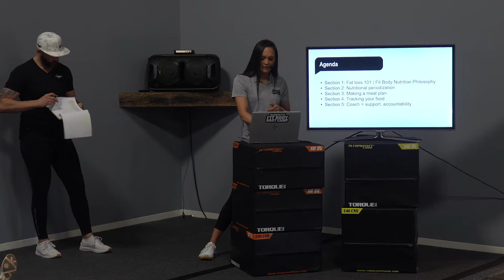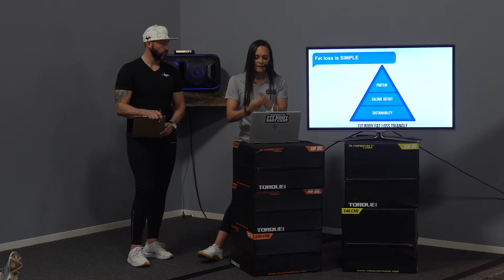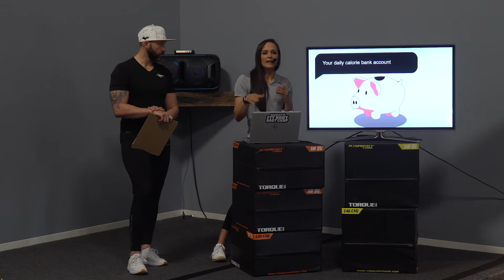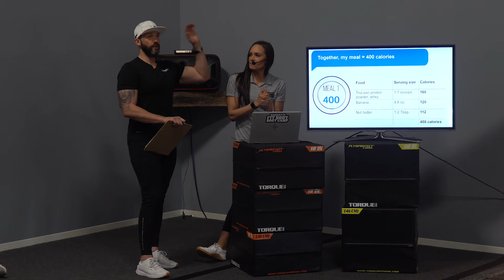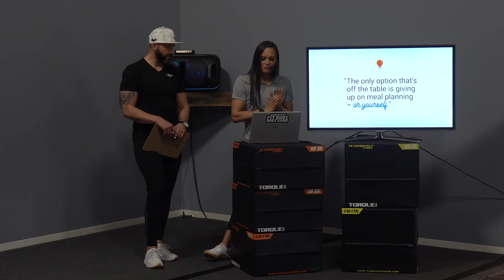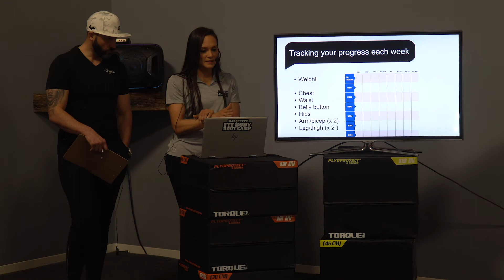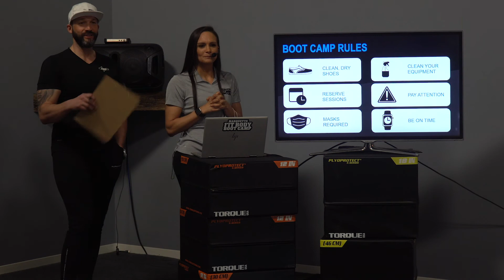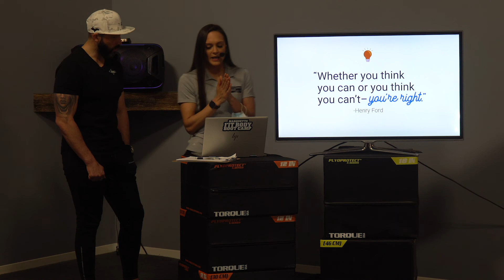Fit Body Boot Camp Transformation Challenge | The Official Rundown - Orientation | May 2021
This video will directly lay out everything you need to know for the Fit Body Transformation Challenge Starting May 3rd, 2021. It will directly go over how we at Fit Body achieve such amazing client transformations, challenge after challenge. Topics in this video will go over the overall program layout, the apps used in the challenge, what you can expect in each session, nutrition/meal plans given directly to you, and our overall approach to making fitness sustainable and not just another "I'll start on Monday"! Be sure to watch if you're new to us, or even to learn the steps needed to take in order to get the results you deserve!